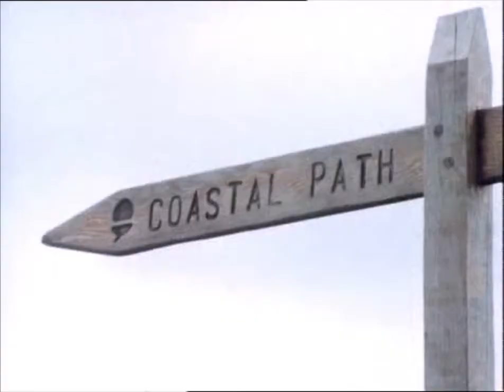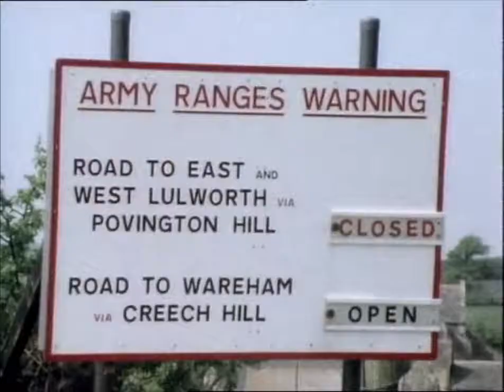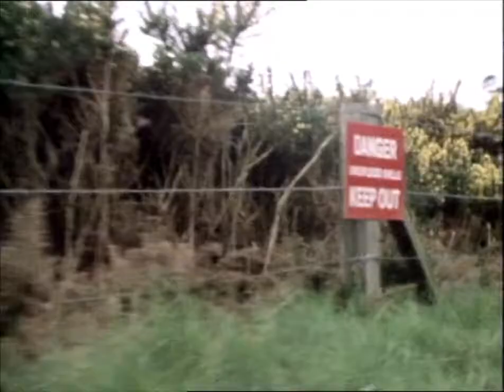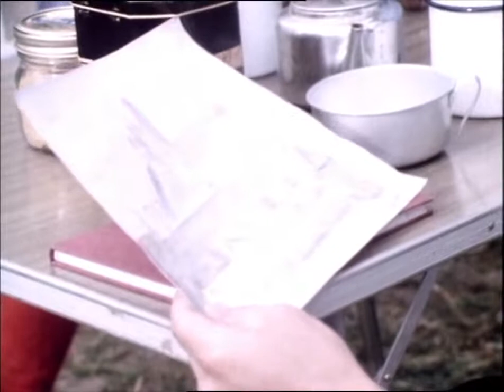Nuts in May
Nuts in May  1976